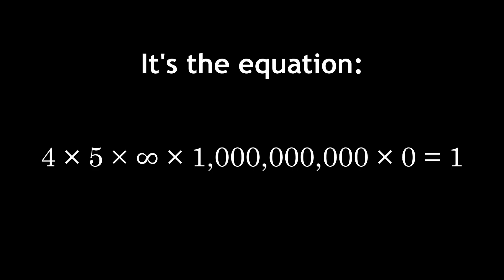Simple equation - what is this?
I made a video for you